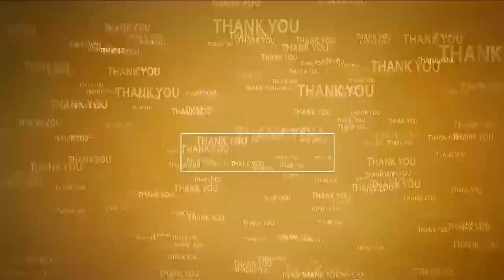2024లో డిపాజిట్లు కూడా రావు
- మాజీ ఎమ్మెల్యే కురుగొండ్ల‌
- రాపూరులో ప‌ల్లె నిద్ర, బాబు షూరిటీ భ‌విష్య‌త్‌కు గ్యారెంటీ